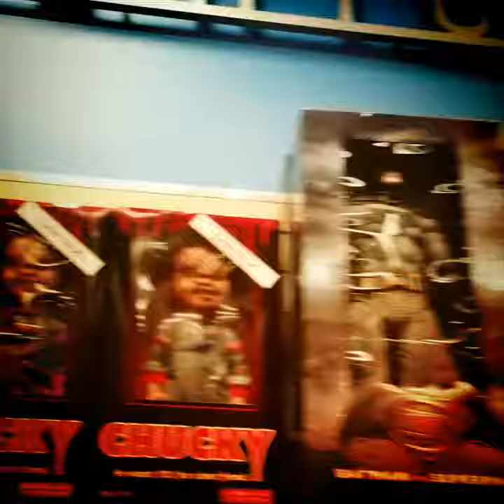Shopping for unboxings